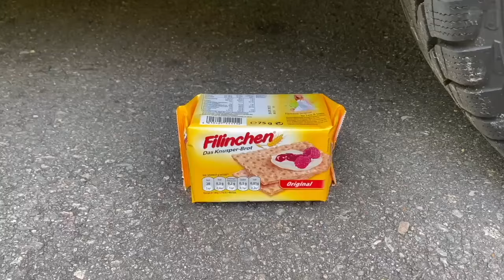Coca Cola, Mirinda, Fanta, Pepsi vs Mentos in Different Holes Underground 2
WARNING! Dangerous Crash Test, don´t Try this by yourself!! Experiment Car vs Coca Cola, Mirinda, Fanta, Pepsi vs Mentos in Different Holes Underground